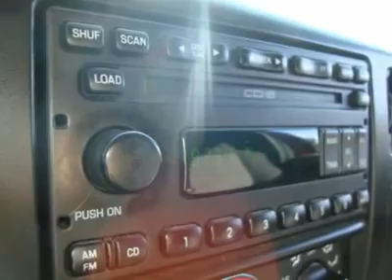2003 FORD SUPER DUTY F-250 Sanford, FL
2003 FORD SUPER DUTY F-250 Sanford, FL

Nations Trucks
4165 N. US Hwy 17-92
Sanford, FL

SPORT CREW POWERSTROKE DIESEL 4X4 * FREE AUTOCHECK * ALL OF OUR SERVICE RECORDS * 41 YEARS IN BUSINESS * NATIONS TRUCKS, the most reputable dealer to give a FREE bumber to bumber warranty, FREE 1 year maintenance and FREE Autocheck history report.   NATIONS TRUCKS, a Better Truck at a Lower Price.